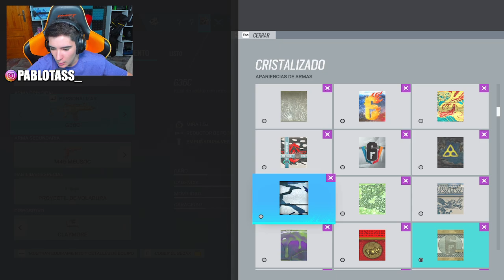🤑*JUGANDO* con LA SKIN UNIVERSAL de TEMPORADA | RAINBOW SIX SIEGE | Pablotas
⏩En este Gameplay de Rainbow six siege: 🤑*JUGANDO* con LA SKIN UNIVERSAL de TEMPORADA
► ¡Sígueme!